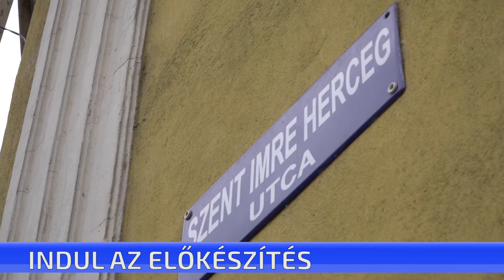Indul az előkészítés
Elkezdődik a Szent Imre herceg utca felújításának előkészítése. A Bácsvíz Zrt hétfőn elkezdi a vízvezeték rekonstrukcióját. A munka előreláthatóan egészen június végéig eltart majd. Addig időszakos félpályás lezárásokra kell majd számítani.